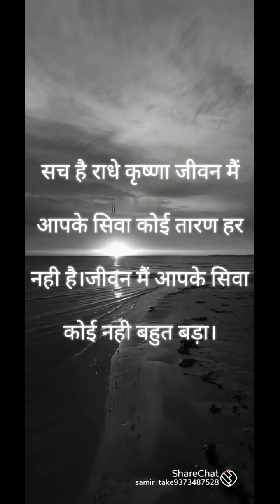सच है राधे कृष्णा जीवन मैं आपके सिवा कोई तारण हर नही है।जीवन मैं आपके सिवा कोई नही बहुत बड़ा।